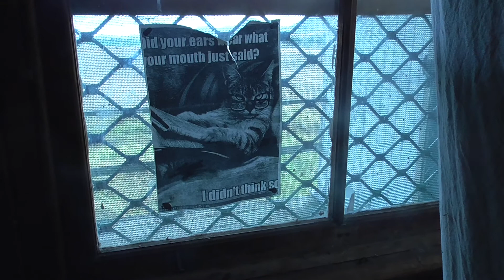ABANDONED FARM HOUSE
Urbex Lens crew just decided to hit the road with no idea which direction we were going to head, no idea if we were going to find anything, a few hours passed when we saw a faded roof just on the horizon of a nearby ridge, we got the cameras out & headed up the driveway, and found a true Gem.

Welcome to Urbex Lens Youtubers & Fellow Explorers, Urbex Lens is two Aussie Explorers who have finally got the camera out & created a YouTube page, so please come along on this journey with us, we hope you love it as much as we do.